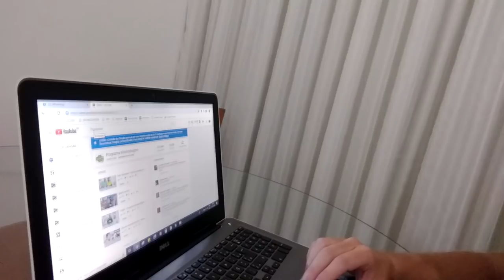VLOG do Kilometragem - A VIDA REAL do corredor amador criador de conteúdo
Faaaaaala corredores, tudo bem? Começa hoje o Vlog do Kilometragem, mostrando a realidade de um corredor amador, que assim como muitos, tem que treinar, trabalhar mais de 8H por dia, fazer as coisas de casa e ainda gerar conteúdo pra colocar no Youtube e Instagram. Esperamos que você curta e se identifique!